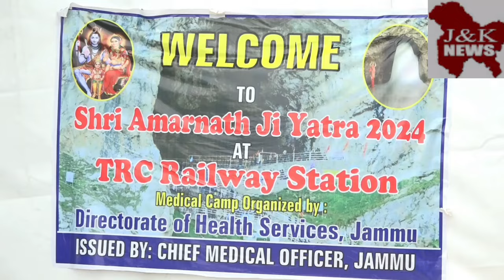Shri Amarnath ji yatra 2024 ➡️Railway Station jammu ➡️all facilities and security